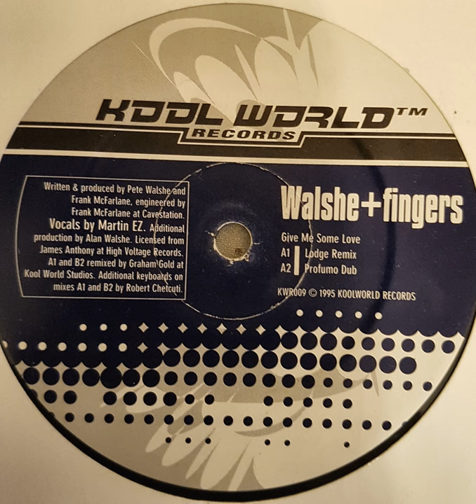Walshe & Fingers - Give Me Some Love (Profumo Dub Mix)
Walshe & Fingers was Dj Pete Walshe & Frank Df McFarlane.  Recorded at The Cave Station with the help of Colin TNT Grainge.  Vocals by Martin EZ.  Originally was on High Voltage Label then signed to Kool World Records in 1995.